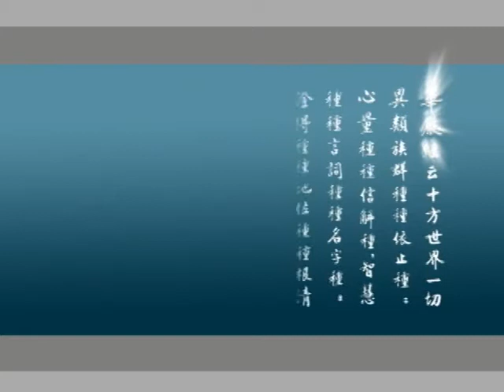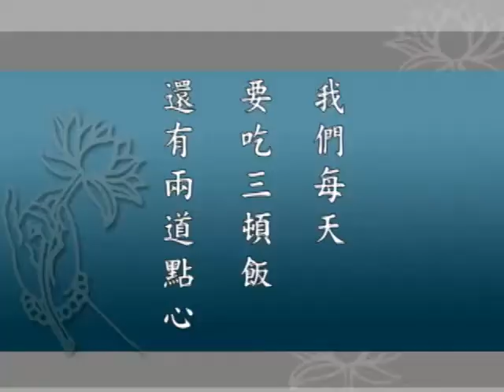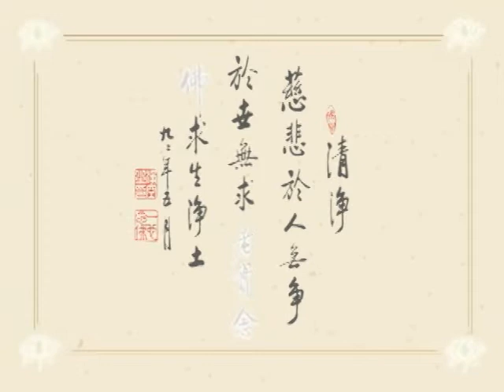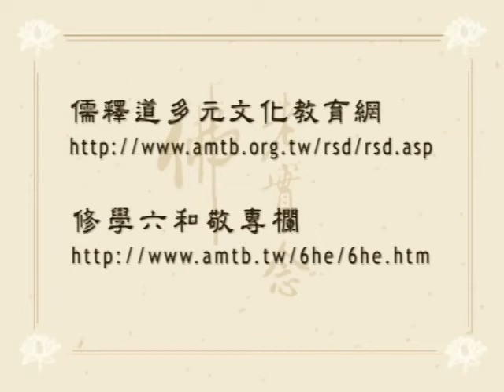大方廣佛華嚴經 0136 ｜淨空老和尚主講